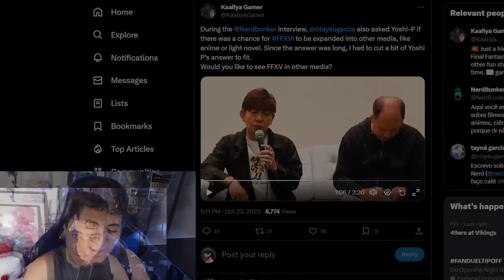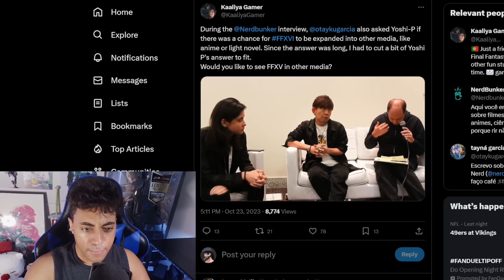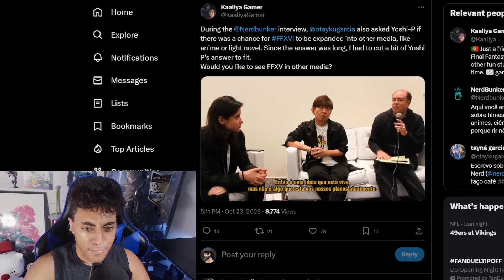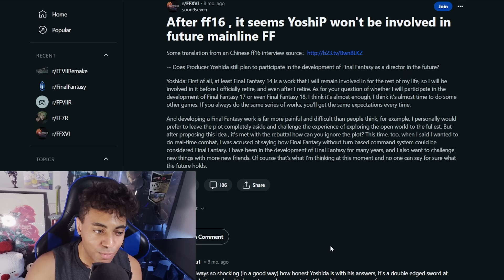Final Fantasy 17? CBU3 & YoshiP Begin Planning Their Next Game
Naoki Yoshida has recently mentioned that his team CBU3 are planning their next game. Is Square Enix cooking Final Fantasy XVII or possibly a new IP?